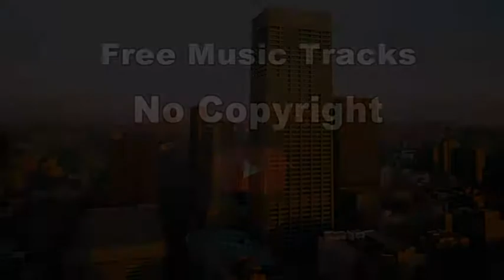Patent Doll Ambient/Calm-No Copyright Music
Patent Doll Ambient/Calm-No copyright best music
Welcome to the Free Music Tracks channel, we collect content for you
And then we upload this content to our YouTube channel Free Music Tracks
So that you can use this Music content in your Video content
You can use this music in your videos without any hassle
YouTube won't give you copyright for this music

Post a link to this music in your video description
Music: Patent Doll Ambient/Calm
Post On Youtube: Free Music Tracks-No Copyright
And Please Subsribe Our Channel

Free Music Tracks-No Copyright
Free Music